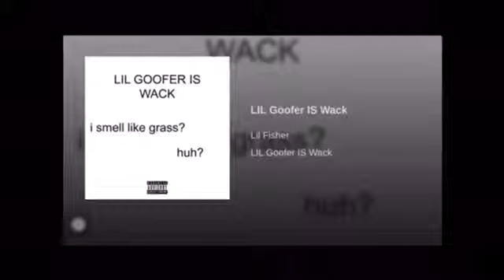Lil goofer is WACK by lil Fisher EARRAPE